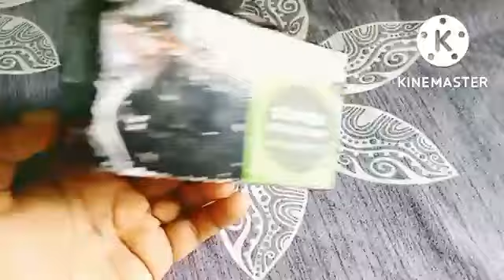l How to make a Bluetooth speaker at home l Bluetooth speaker kaise banaye l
Hello friends welcome back my youtube channel suraj experiment friends today we are making a bluetooth speaker in this video friends subscribe the video like and subscribe our channel for more